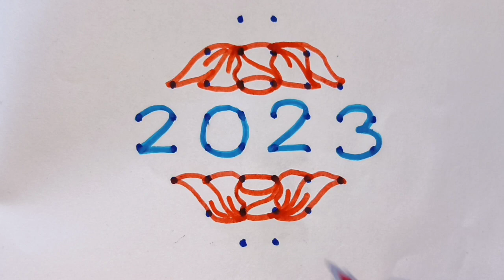8*2*2 dots New year 2023 Kolam